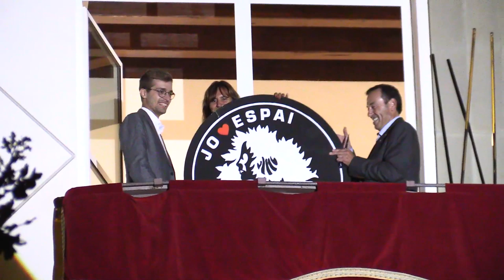Pregó de les Festes del Tura a càrrec del missioner olotí Joan Soler - FdT19